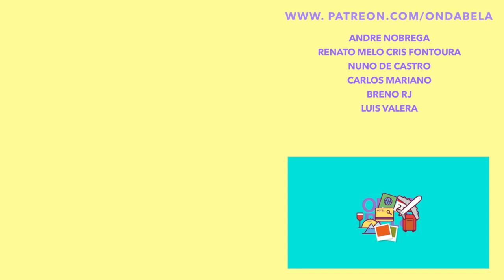MEUS EQUIPAMENTOS |EP 3| O bodyboard para as ondas pequenas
Muita gente tem dificuldade em escolher uma prancha de bodyboard. Na série Meus Equipamentos mostro meus equipamentos de bodyboard e explico minhas escolhas.

Nesse video falo da minha prancha de bodyboard para ondas pequenas, meu bodyboard maroleiro. Quando o mar nāo tem muita ondulação e as ondas estāo bem fracas essa é minha melhor escolha entre minha pranchas de bodyboard. Se você quer comprar uma prancha de bodyboard e está na duvida em que equipamento de bodyboard comprar... Essa série pode te ajudar :)

Quer ser parceiro do canal e me ter como sua treinadora online?
No link tem varias formas de ser patrono do canal :)

1- escolha o produto  no site da Pride
3- click em OK e ao lado aparecerá o desconto de 10% do valor da compra.
4- só ser feliz na agua com equipamento novo :)

THE QUEEN-HIGH

PRIDE ANIMAL